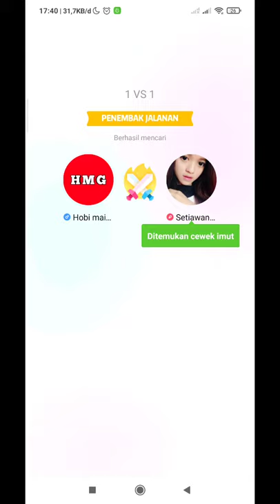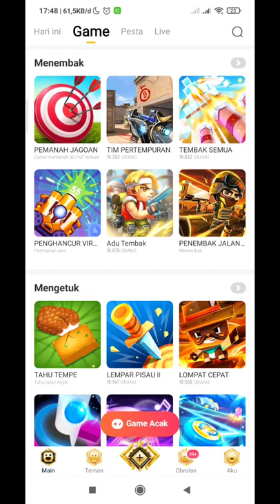Game penembak jalanan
atau

code : LIMIT_FYAKETP0

atau

code : LIMIT_FYAKETP0